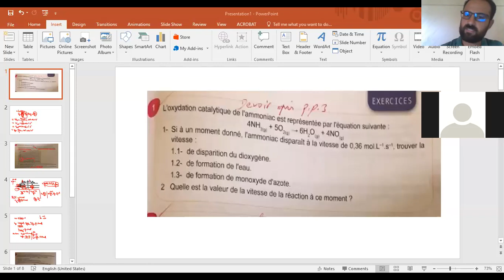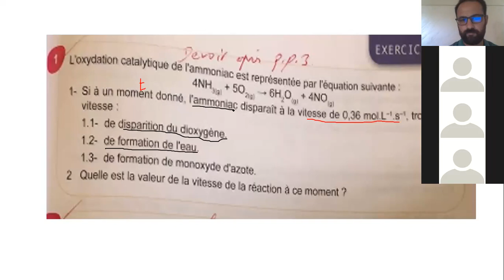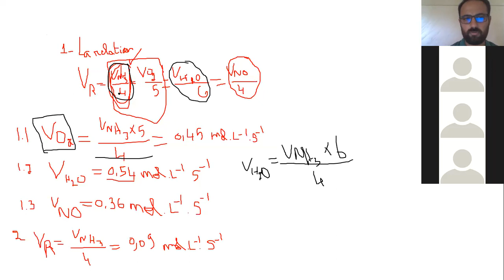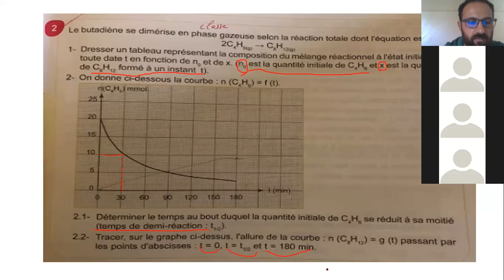C12-B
EXERCICE LIVRE